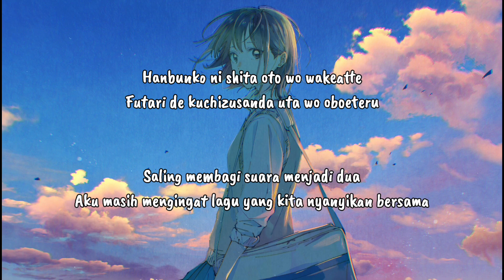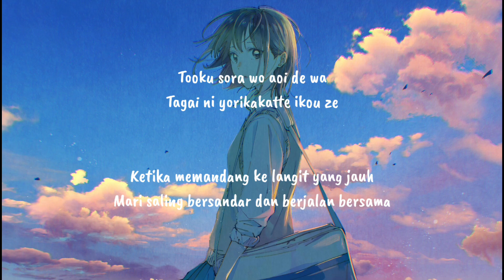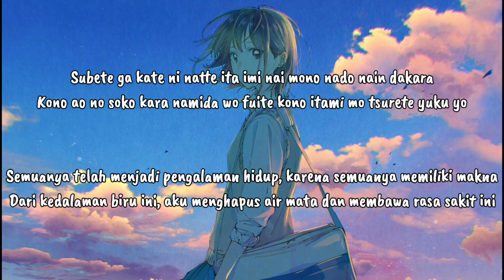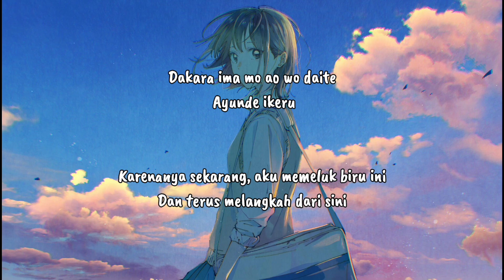Blue Box - Ending | Teenage Blue By Eve (lirik dan terjemahan)